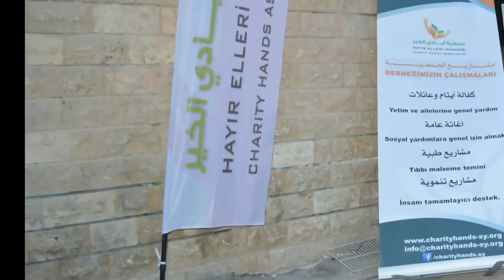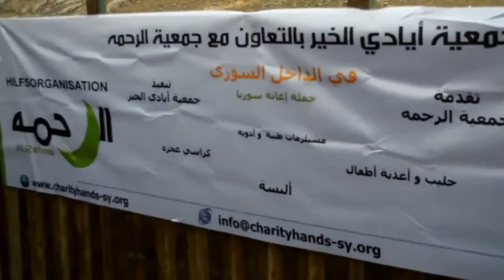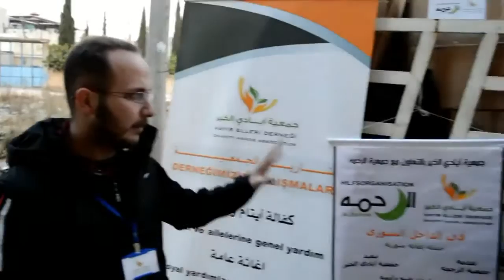جمعية أيادي الخير بالتعاون مع جمعية الرحمة HD